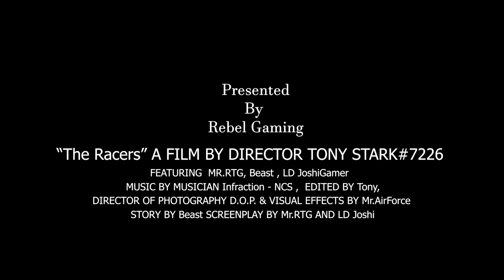The Racers I Cinematic Film By Tony Stark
★ Chat Rules ★
►Respect Moderators.

Processor        : AMD Ryzen™5 3600 Processor.
Graphic Card   : Gigabyte 2060 Gamingx Trio 16 GB
Motherboard    : Gigabyte B450 DS3H V2 Tomahawk
RAM                : Corsair (8GBx2)=16 GB
CPU Cooler      : Corsair H51RGB
Cabinet            : Lian Li o11 Dynamic
PSU                 : Gigabyte 650 Watts bronze
Monitor             :Lenovo Curved(165HZ 1MS)

Gaming Gears -
Mouse                : Razer Viper Ultra
Mousepad          : HAVIT 830
Headset             :  Hyperx Cloud String 5.1 Wired
Keyboard            :Red Gear
Microphone       : Maono AU-A04 Condenser Mic